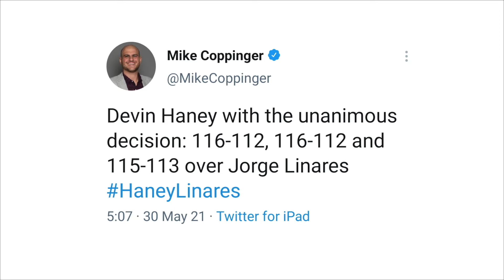RYAN GARCIA, GERVONTA DAVIS & MORE REACT TO DEVIN HANEY BEATING LINARES!!!